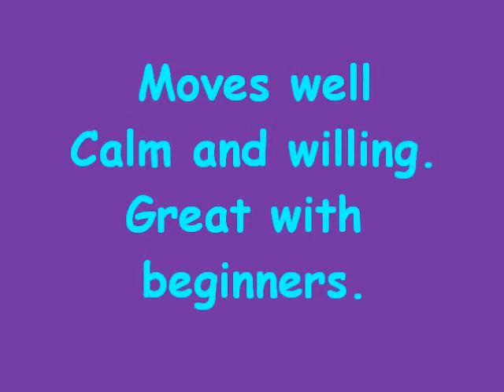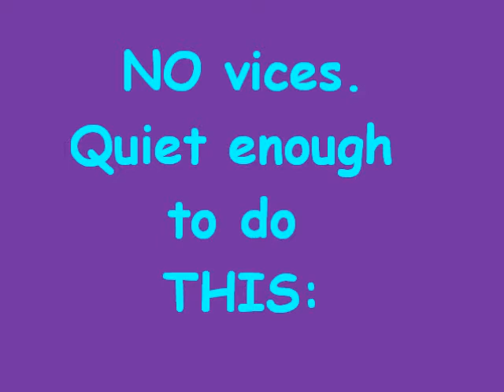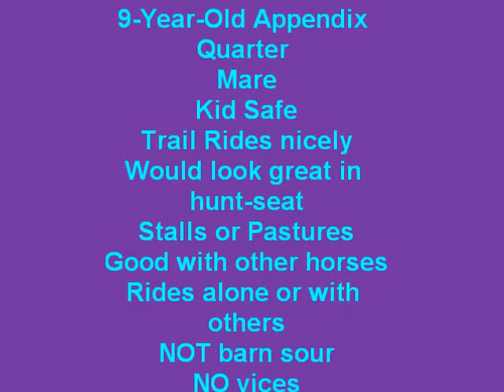Appendix Mare SOLD ~ Piper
Kid-Safe. Great trail horse! Would look pretty in English Hunt-seat. Nice mover, easy-going, and calm.
$1400
Located in Coshocton, OH